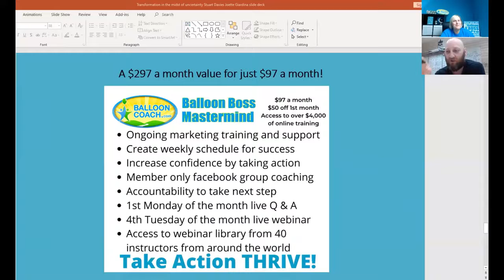Stuart Davies, Beyond Balloons shares his thoughts on the Balloon Boss Mastermind Program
Balloon Coach Joette Giardina, CBA has been in the Balloon Industry full time since 2003 since she purchase Party People balloon decorating company.  In 2015 Joette founded BalloonCoach.com to provide online and in person training to support creative balloon decorators on their journey to grow a profitable balloon business that allows them to make the income they desire.

The NEW 90 Day Thrive Challenge in Balloon Boss Mastermind program is starting Aug 3, you must purchase your set by 8 pm EST on August 3rd or you have to wait till the next quarter to join the challenge to take the next steps in your business development.

To get connected with Balloon Business conversations online with like-minded balloon decorators join Balloon Coach Community